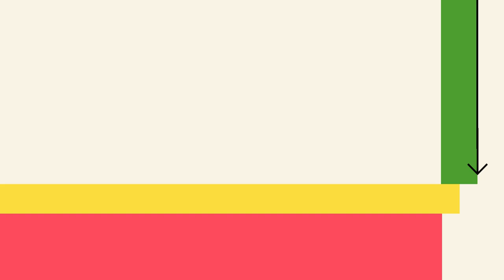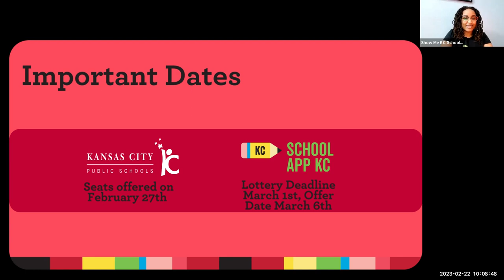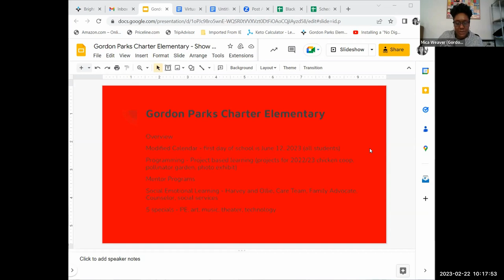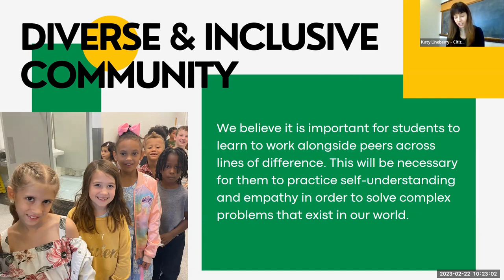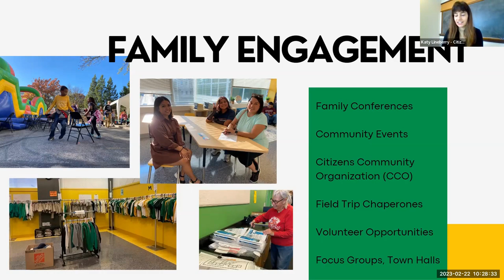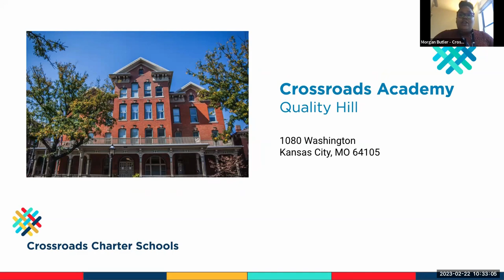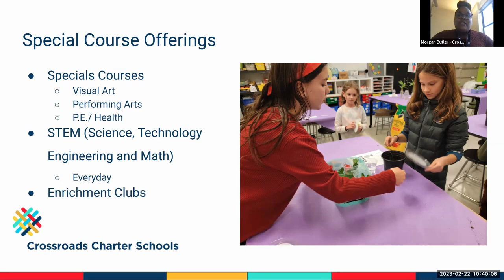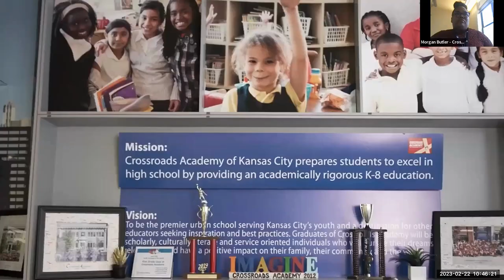Elementary Virtual Tour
Join Show Me KC Schools as we learn about elementary schools in Kansas City. Hear from school leaders who will share highlights from their schools and answer questions from participants.

Schools included in this session:
Gordon Parks Elementary School
Citizens of the World
Crossroads Charter Schools